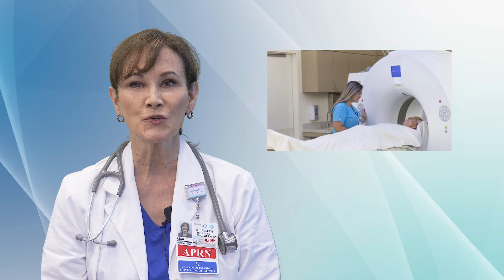Lung Cancer Screening at St. Joseph Hospital